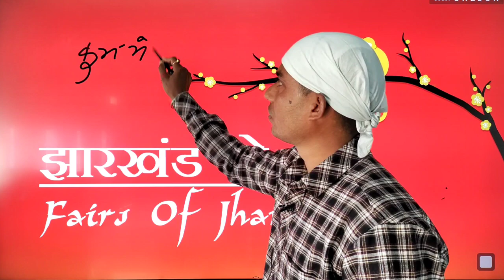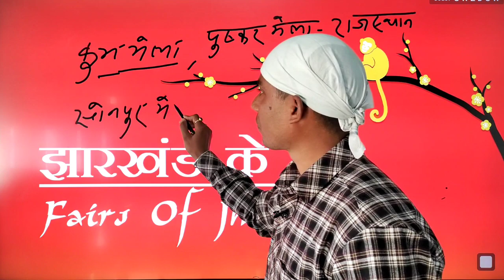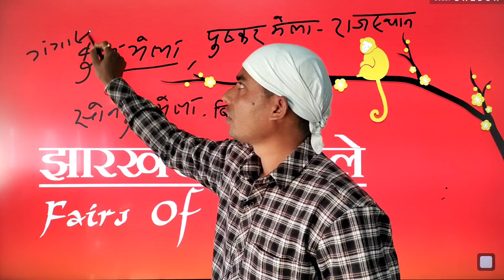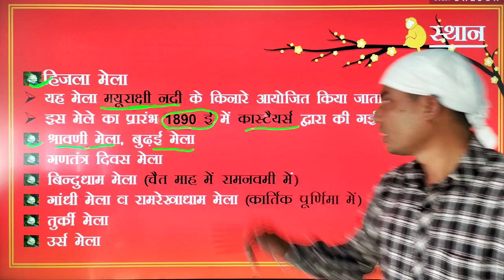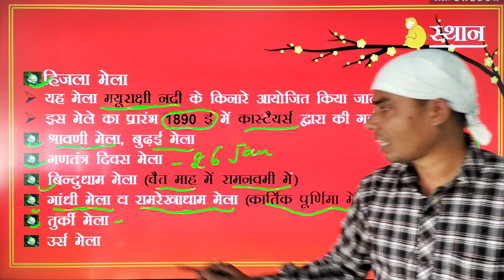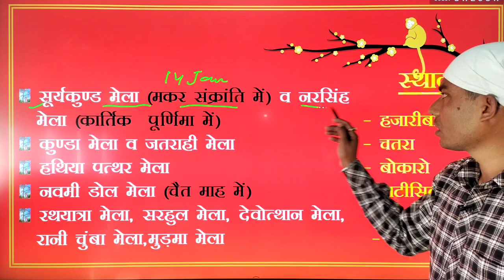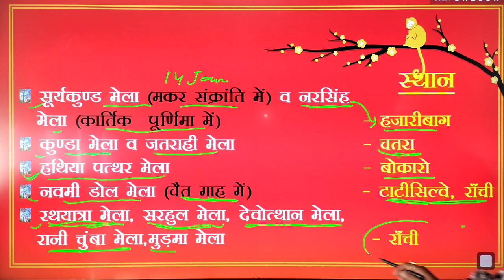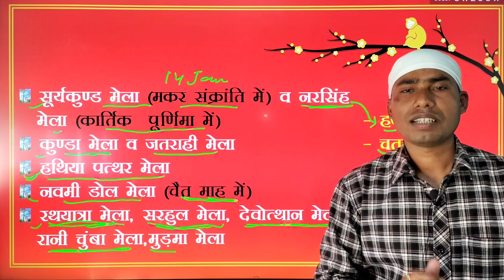झारखंड के सभी महत्वपूर्ण मेले जो सभी एग्जाम के लिए बहुत उपयोगी है / Important Fair of Jharkhand